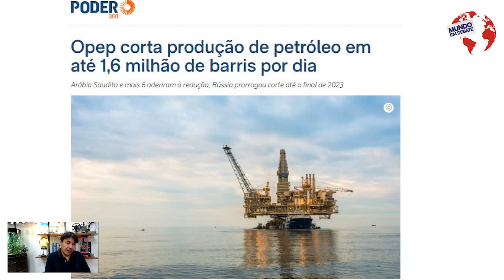Mundo em Debate - Guerra do Golfo